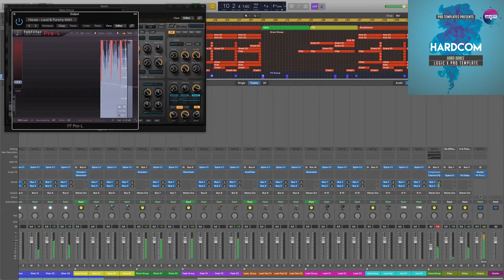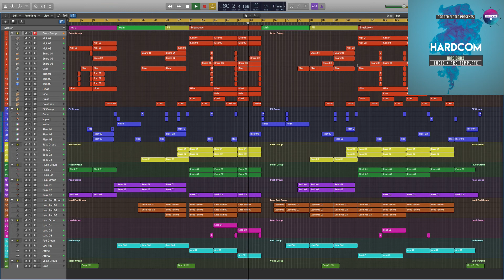Hard Dance Logic Pro Template Hardcom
Genre: Hard Dance
BPM: 150
Instruments/effects : Spire v1.1.9,Kickstart 1.0.9,FabFilter Pro-L 1.13
Produced: By Fisun
DAW: Logic Pro X